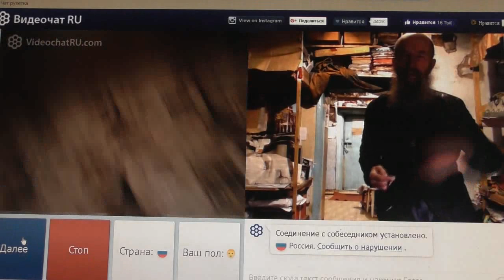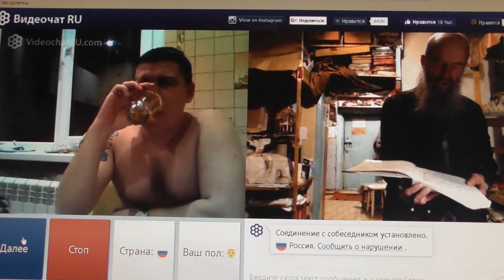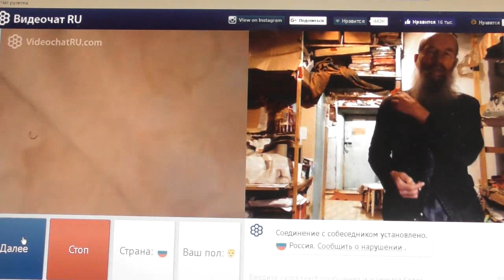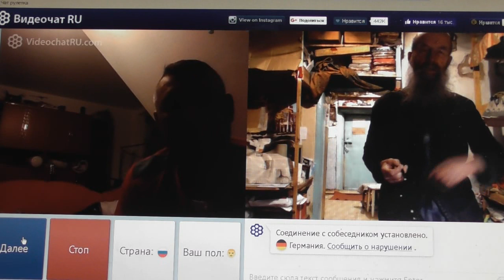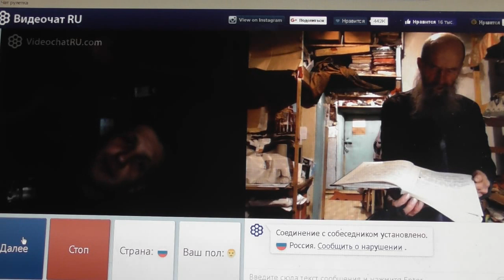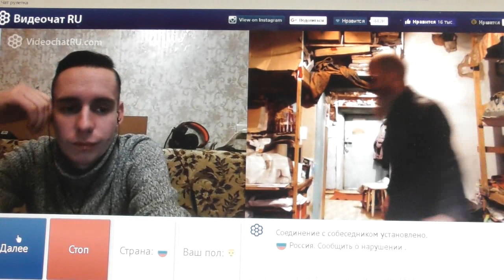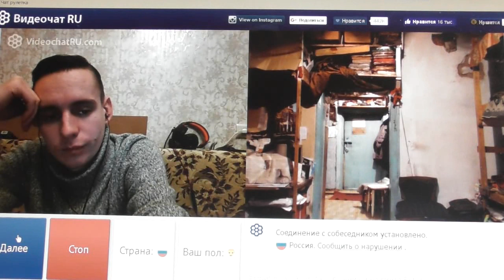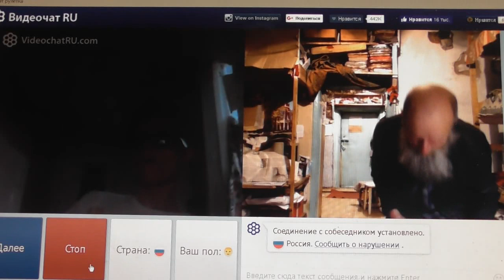№84 Мих 74 Лучший из них как терн, и …хуже колючей изгороди, Март 2019~1